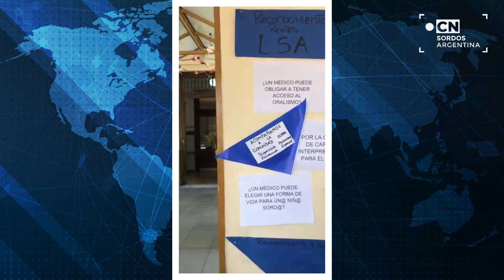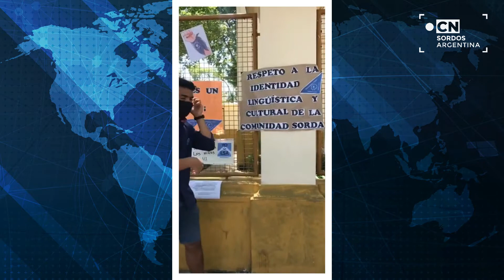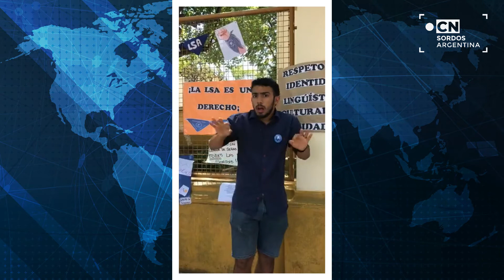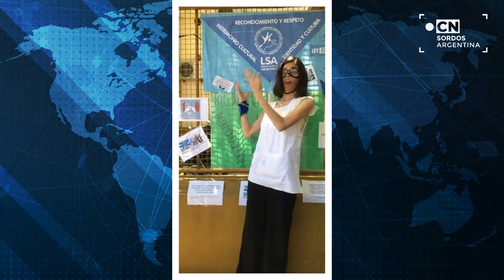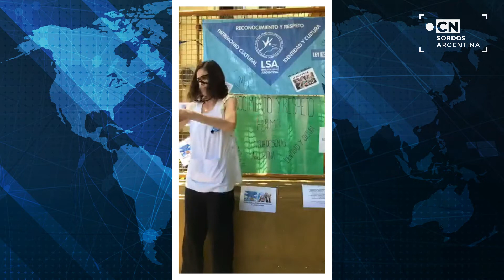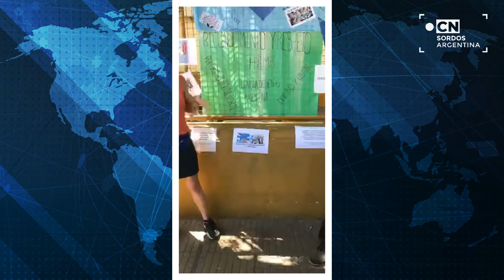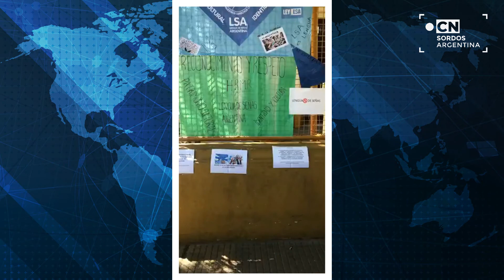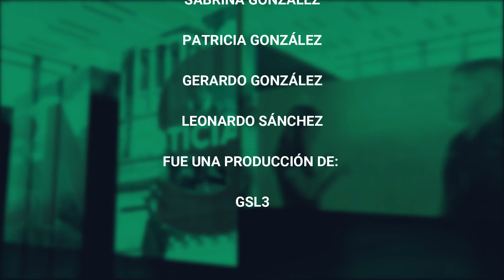CNSORDOS "ESPECIALES" - HISTÓRICA MOVILIZACIÓN DE LA COMUNIDAD SORDA AL HOSPITAL ROCCA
Repudio de la comunidad al director del Hospital Rocca
En los últimos días se viralizó un video donde se lo puede ver al doctor Fernando Cichero, director del Hospital Rocca, donde funciona una escuela de niños sordos y sordociegos, realizando declaraciones erróneas y sin conocimiento sobre las personas sordas y su cultura.
La falta de información por parte de los profesionales médicos, sobre todo cuando estos cumplen roles de funcionarios y docentes en lugares estratégicos para la comunidad, asociada a comunicadores poco ilustrados, es absolutamente perjudicial no solo para las personas sordas sino para la sociedad toda.
A raíz de esto, decenas de personas se movilizaron el 27 de Octubre pasado hasta el Hospital Rocca, para hacer público su rechazo a las expresiones realizadas por Cichero, en una jornada histórica para la comunidad sorda de Argentina.
CNSORDOS estuvo cubriendo ese momento y acá el resumen de lo vivido ese día.